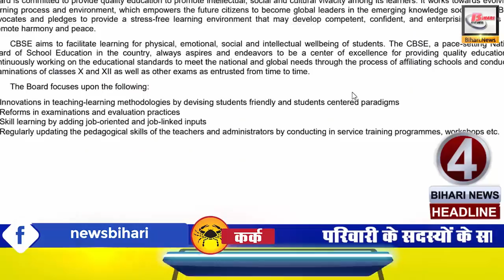Daily Bihar today updated news of all districts video in Hindi. Get latest news of Patna,Gaya.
Daily Bihar latest today news from Bihar districts video in Hindi i.e. 9th November 2019:-
1. Young Sikhs from 10 different countries reached Takht Harmandir
39 Sikh youths from ten different countries arrived at TakhtHarimandirSahib. All these young Sikhs came from the Indian Council for Cultural Relations. All these youth have reached Takht Harimdir in Patna City. The agenda of all these youths reached Patna is to reach the people of the message of GuruNanakDevMaharaj, the first Guru of Sikhism. After coming here, he visited the statue of Guru Govind Singh Ji Maharaj and the remains associated with him.
2. STET pass candidates will have 10 years relaxation in music and physical teacher restoration
Education Department Additional Chief Secretary RK Mahajan has issued an order stating that the Bihar government has decided to give age relaxation of 10 years to the candidates who passed the STET 2012 batch for the restoration of music and physical teacher. Know that after the High Court order, the Bihar government has reached this decision.
3. Chief Minister Nitish traveling to 4 districts
4. Production will start soon in Baraunipowerhouse
5. Helpline number issued for the safety of schools in Patna
6. Online enrollment started in TNBLawCollege
7. Coldness will increase after nightfall
The cold has knocked in many districts including Patna. On Friday, Patna temperature was 18.5 degrees Celsius, while Gaya has reached 15.0 degrees. According to the Meteorological Department, after the impact of 'Bulbul' storm is over, the cold in Bihar may increase. At the same time, there is a slight mist in the morning as well as during the night there is a lot of cold feeling.
8. HardikPatel will reach Patna today
9. Due to unemployment, B.Tech and MBA students have to work as home guards.
10. Water logging report will come within 10 days

11. People visiting Jamui must visit these tourist places
People visiting Jamui should not forget to visit these famous sites. Simutalla Hill Station, Kali Mandir Malaypur, Chandrashekhar Singh Museum, Jain Mandir Dharamshala, Giddheshwar Sthan, Bhima Dam, Patneshwar Nath Temple, Durga Temple of Khaira and Mito Tower must be visited. To travel from Patna to Jamui, the passengers traveling by train will have to travel for about 2 to 3 hours while the passengers traveling by their own train will also have to travel for about 2 to 3 hours. The distance from Patna to Jamui by road is 164 km.
12. Upendra Kushwaha targets Chief Minister Nitish Kumar
13. Kosi Malbari scheme changed lives of many people
14. Jitan Ram Manjhi party separated from Bihar Grand Alliance

15. Chief Minister Nitish Kumar lays foundation stone for 300 crore schemes in West Champaran
16. Bhumihar - Brahmin will now prepare his political option himself
Ashutosh Kumar, president of Bhumihar-Brahmin Ekta Manch Foundation, while addressing a rally at Patna's Gandhi Maidan, said that if Bhumihars and Brahmins were politically ignored, Bhumihars and Brahmins would be forced to devise political alternatives themselves. Society is a priority for us, not politics.
17. Bihar won 4 consecutive victories in its name
Bihar has won 4 consecutive wins in the cricket tournament. In the Under-23 Men's ODI Cricket tournament, Bihar has registered a fourth consecutive victory by defeating Assam by 2 wickets. In this thrilling match, the team of Assam were all out by scoring 86 runs in 28.2 overs. After this victory over Assam, now Bihar's next match will be against Arunachal Pradesh on 10 November.

18. SBI once again reduced interest rates
19. Sara Ali Khan shares her childhood photos Will come
20. Now let's know the weather conditions

21. RohitSharma became the first player to play 100 T20 matches
Rohit Sharma has become the first Indian player to play 100 T20 matches as soon as he plays the second match of this series. In this sequence, Rohit Sharma has also left Shahid Afridi behind. Pakistan's Shahid Afridi has played 99 matches.
22. Ishan Kishan of Nawada replaces Dhoni as captain of Jharkhand team

23. No senior RJD leader attended the press conference of the Grand Alliance
24. JDU will field candidates in all 13 seats in Jharkhand assembly elections
25. Central government is bringing new education policy